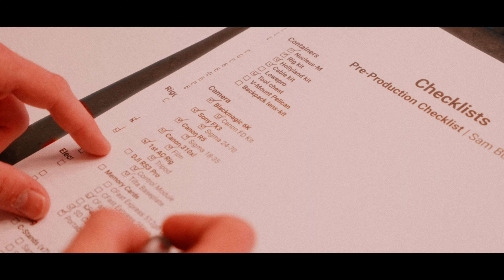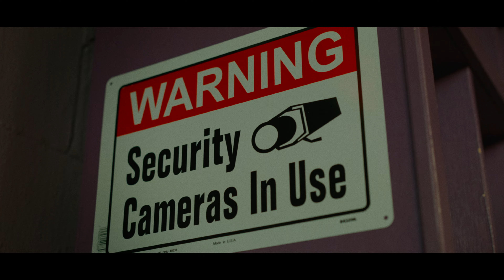HWDI Volume II: Production - The Cookie Crumbles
Welcome to the docu-series “How We Did It”, or “HWDI”… whatever you’d like to call it:) In this series we’ll be showcasing the thought process, methodology, and workflow that we utilized to create a music video.

In the first 2 volumes of this series you’ll find 11 different interviews from key members of our film team for @jameslarsenii's latest music video.

Each interview highlights their unique perspectives on film, their experiences dealing with challenges, and most importantly; how we did it as a team.

This series is a reflection of my experiences with film, and how I’ve gone from barely knowing how to set my exposure, to battling with the nuanced and challenged-oriented nature of filmmaking.

current volumes:
(4/30/23) HWDI Volume I: Pre-Production - Turning Water to Wine
(5/18/23)  HWDI Volume II: Production - "The Cookie Crumbles"
(6/??/23)  HWDI Volume III: Post-Production - " ? "

This project was wonderfully inspired by @DannyGevirtz  in his “How to Make a Movie” series, and @Andyax's “Making a Film Company” series.

Special thanks to our behind the scenes GOAT Erich “E” Morse. This series would not have been possible without his dedication, expertise, and hustle in capturing every moment behind the scenes.